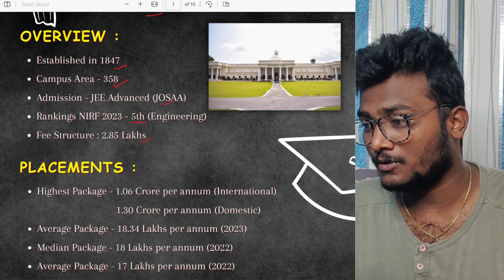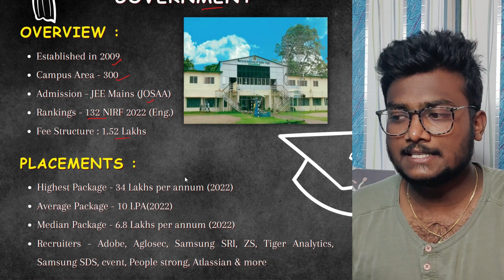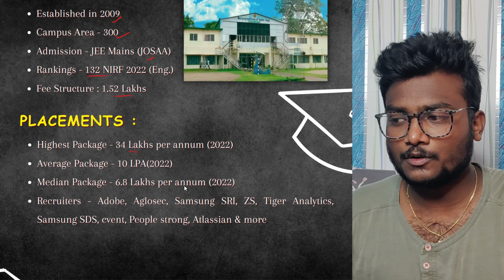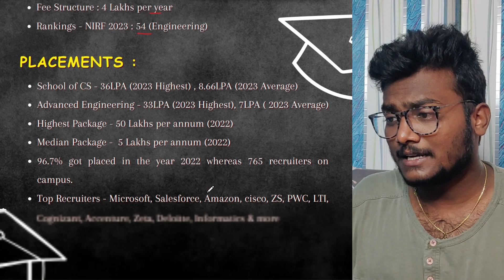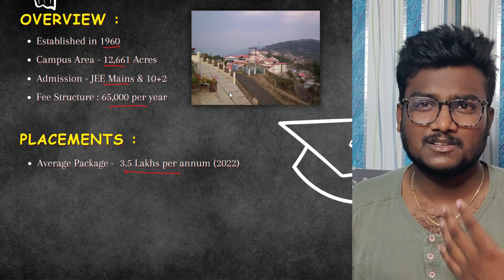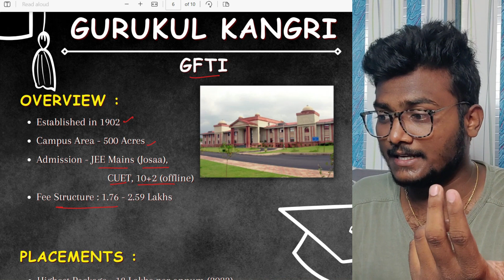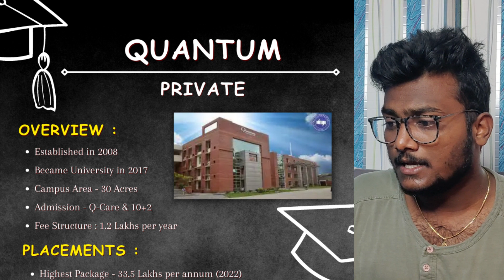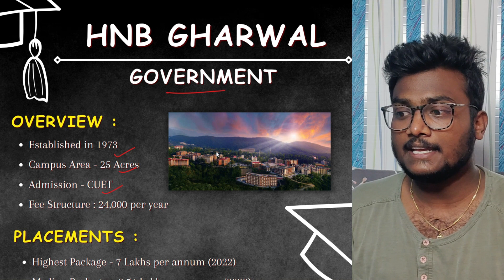Top 10 Engineering colleges in Uttarakhand 2023 | Placements, Fee Structure, Admission Process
Top 10 Colleges in Uttarakhand, Placements, Fee Structure

Applications are open Now !!

engineering colleges,top engineering colleges in uttrakhand,college reviews,top 5 engineering colleges,iit shorts,top colleges in uttarakhand